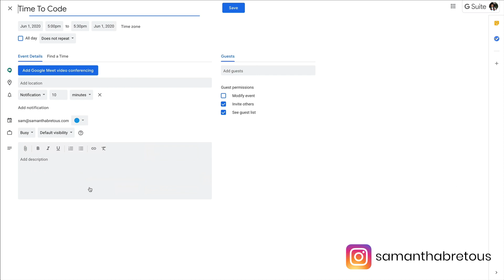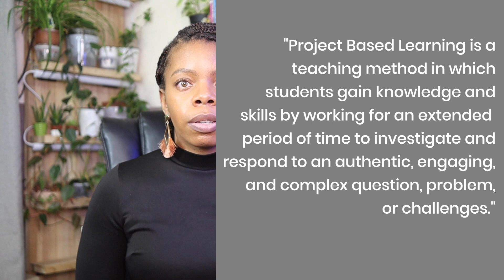How to learn to code for FREE and GET A JOB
So you want to learn how to code but you don't know how to start writing code. Well, this video will show you the right steps to teach yourself how to code. And guess what you can do it all for free. You will have that all the tools you need to you begin your job search.

My channel is another great free resource. And you never know you might get a shout out in my next video. Thanks y'all for watching. Til next time. Peace.